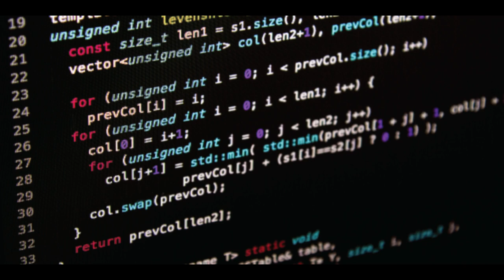I DESTROY YOUTUBE'S ALGORITHM [CORONAVIRUS] [GONE WRONG]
In this video, I do some family-friendly things with youtube's algorithm.